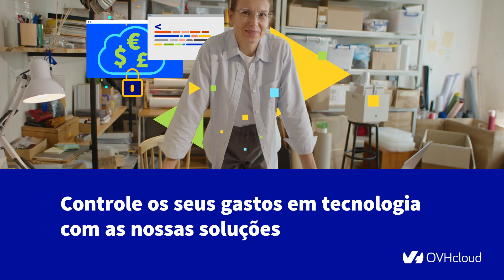Dê prioridade à estabilidade financeira com as soluções digitais da OVHcloud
Os empresários têm de controlar cada gasto realizado. Mas, quando se lança um negócio online, abre-se a porta a situações inesperadas, como taxas ocultas e custos inesperados.